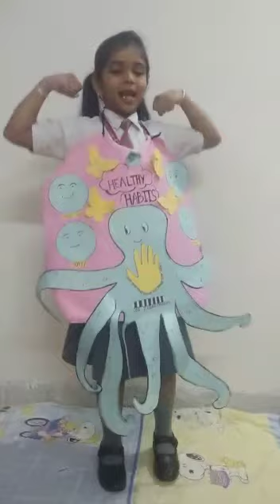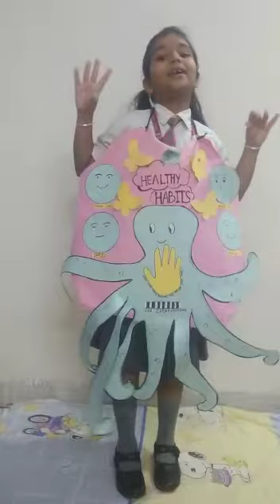Poem: Tanishqua Pathak,Class 2, APS Dinjan